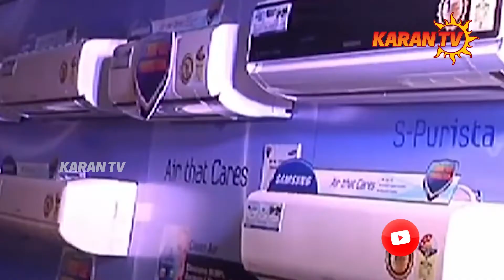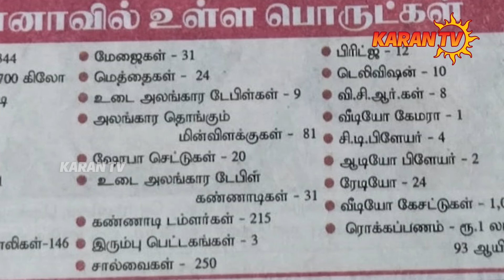கஜானாவில் கிடக்கும் ஜெயலலிதா சொத்துக்கள் என்னென்ன? | J.Jayalalitha | ADMK | Sasikala | Karan Tv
கஜானாவில் கிடக்கும் ஜெயலலிதா சொத்துக்கள் என்னென்ன? | J.Jayalalitha | ADMK |  Karan Tv

Welcome to the official YouTube channel of Karan TV ,
Karan TV is the News and Entertainment Channel in Tamil Language, based on Chennai,
Catering to Tamil community spread around the world. Karan TV is the Digital Platform for all interesting updates about politics , cinema , religious and much more

Karan TV Explore all the current affairs of Tamil Nadu and India Political News in Tamil.

அரசியல், சமூகம் , அறிவியல் , கலாச்சாரம் , விளையாட்டு , சினிமா மற்றும் பொழுதுபோக்கு அம்சங்களை வழங்கும் ஊடகம்.